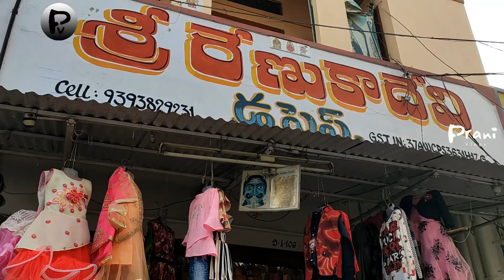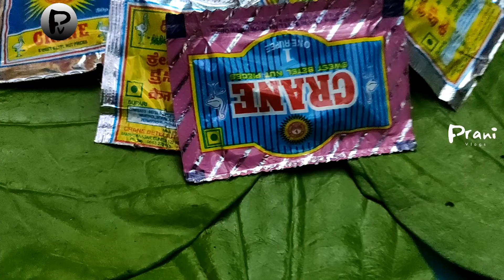Bhogi 2020 | భోగి పండ్లు 100 /- !!!! | చరుకు ముక్క 10/- | pranivlogs \DIML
here is my day in my life
Bhogi in 2020

Dont forget to blast the bell icon